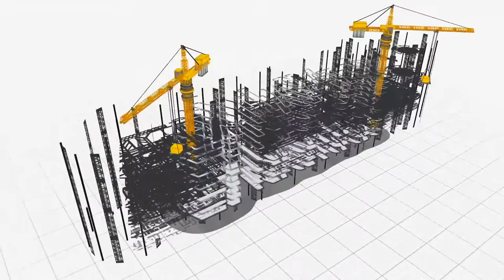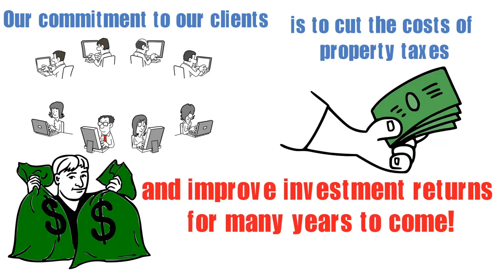Experts you can rely on to Reduce Property Taxes - Pay only when they return Tax Savings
Navitax is a professional property tax consulting firm that prides itself on its high-quality service. The expert team advocates property owners and occupants in real estate tax appeal procedures, helping them to save money on property taxes.
   Ontario residents and  property owners can get in touch for evaluation of property tax cases, and can get help managing and disputing property taxes through a range of programs to save money.
   One of the key benefits of working with Navitax for reducing property Tax in Ontario is that it works on a success fee basis. This means that there is no fee to pay unless the case is successful, and the client saves money.
   A full list of services is provided on the company website, and includes commercial property tax reduction services, residential property tax services, industrial and multi-residential services.
   Navitax provides full solutions for clients and manages all of their property tax concerns. Navitax works with each client to design a specific approach for each property and enhance the chance of success.
    Navitax has a proven track record of delivering successful property tax reduction programs that our clients often refer to us as the experts in reducing commercial, industrial and multi residential property tax.
   Navitax is a certified corporation with a number of different industry associations, including the Institute of Municipal Assessors and the Law Society Of Upper Canada. Its mission is to successfully reduce the property tax for owners, landlords and lessees around the Ontario area.